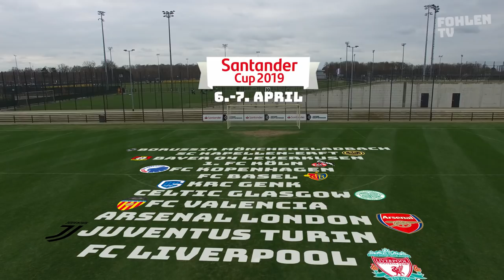Santander Cup 2019 | Trailer #2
Auch wenn der FC Barcelona diesmal nicht dabei ist, empfiehlt euch Marc-André ter Stegen ganz klar den Besuch des Santander Cup im BORUSSIA-PARK!